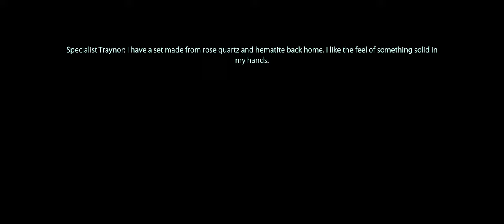Mass Effect 3 | Part 23 | Mordin